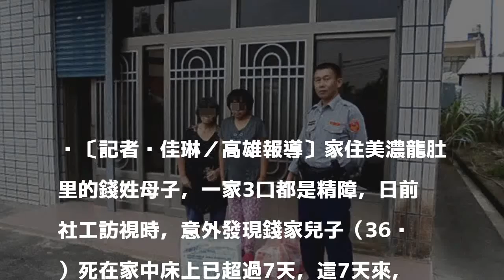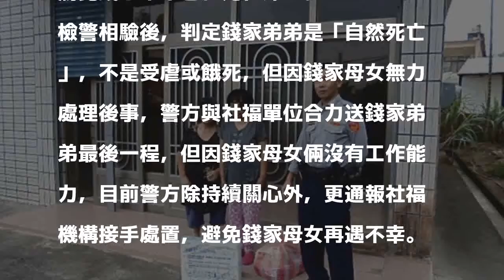弱勢悲歌！一家3口都精障 母姐伴弟屍睡7天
〔記者黃佳琳／高雄報導〕家住美濃龍肚里的錢姓母子，一家3口都是精障，日前社工訪視時，意外發現錢家兒子（36歲）死在家中床上已超過7天，這7天來，母姐兩人還跟弟弟同擠一張床，完全不曉得弟弟已經過世，警方獲報趕往處理，並連絡社福單位接手處理。

發表評論評論如下。